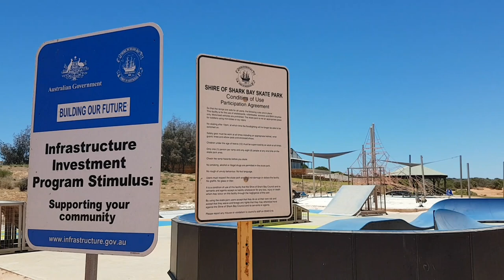Skateboarding AUSTRALIA | DENHAM (SHARK BAY)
00:00 Introducing Skatepark
00:25 Skateboarding

Location
Denham / Monkey Mia, Shark Bay
Australia

Recommended accommodation (voluntary and unpaid)
Oceanside Village Shark Bay

Sound
Silent Partner - West